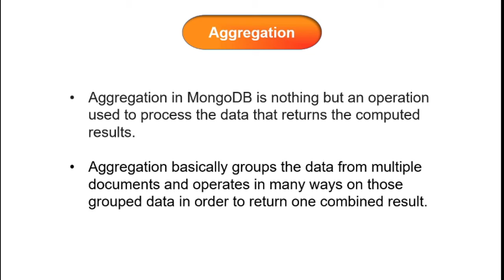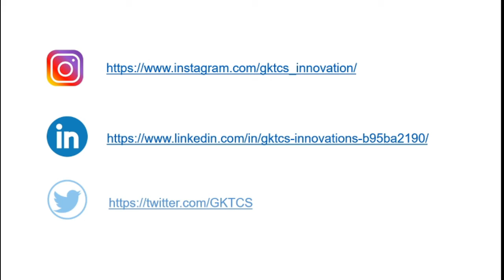MongoDB - Overview | GKTCS Innovations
MongoDB is a NoSQL database which stores the data in form of key-value pairs. It is an Open Source, Document Database which provides high performance and scalability along with data modelling and data management of huge sets of data in an enterprise application.